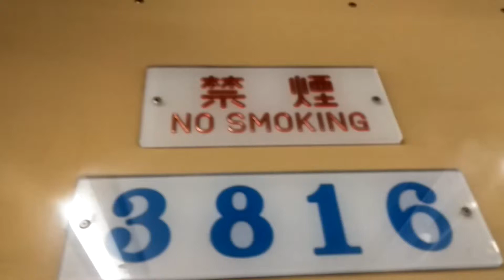名古屋市営地下鉄鶴舞線3000形3116編成2021年４月２8日まで廃車される編成ですね。4記号上小田井行き丸の内駅から浅間町駅走行中ですね。夜🌃まで走りたいですね。助かりたいですね。